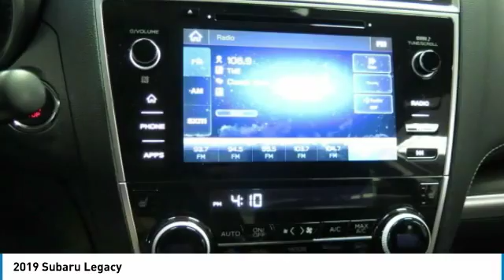2019 Subaru Legacy Birmingham AL SU19040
2019 Subaru Legacy

Gray Metallic 2019 Subaru Legacy 2.5i Limited AWD CVT Lineartronic 2.5L 4-Cylinder DOHC 16VbrbrRecent Arrival! 34/25 Highway/City MPGbrbrbrPrice amount shown includes Mfg. Incentives, Jim Burke Protection Package, additional incentives can include, (Military, College Grad, Valued Owner or Competitive Owner). Offers, incentives, discounts and financing are subject to expiration and other restrictions. Customer must finance with dealer, see dealer for qualifications and complete details. Consumer has the option to return vehicle within Five Days of original date of sale for A VEHICLE OF EQUAL OR GREATER VALUE. The vehicle must be exchanged or returned during the applicable time period in the same condition as it was upon delivery to the purchaser, subject to normal wear and tear. Pricing does not include dealer add ons. *All mileage shown is approximate. Demonstrations and test drives will alter the original inventoried mileage. While we make every effort to ensure the data listed here is correct, there may be instances where some of the pricing, mileage, options or vehicle features may be listed incorrectly as we get data from multiple data sources.